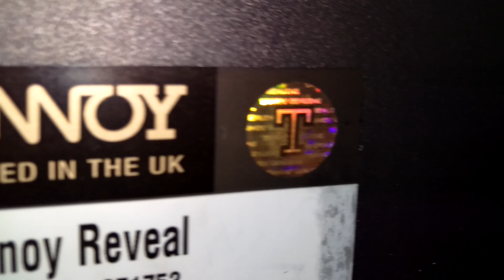Pioneer VSX-920 / Tannoy Monitor Reveal 6.5 Bass test